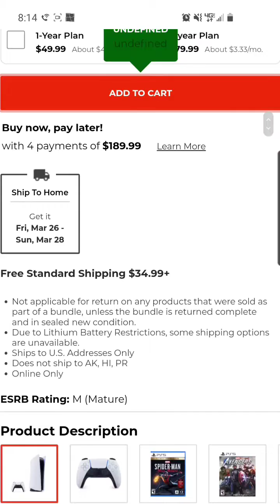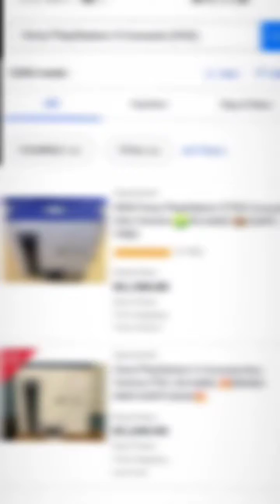Buying a Ps5 in 2021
This is reality on me buying a ps5!!! Fack!